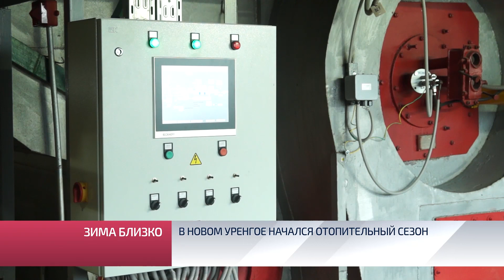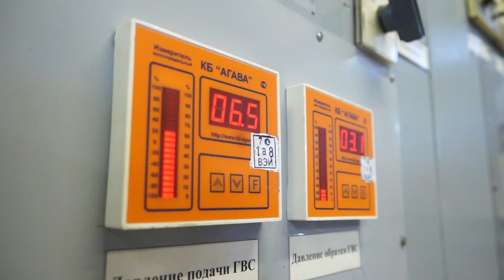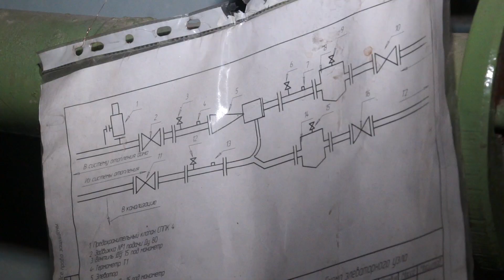В Новом Уренгое начался отопительный сезон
Дождались! В Новом Уренгое стартовал отопительный сезон. Сначала тепло поступит в социальные объекты. А потом батареи нагреются и в квартирах горожан. Там потеплеет после того, как среднесуточная температура воздуха пять дней продержится на отметке ниже восьми градусов.